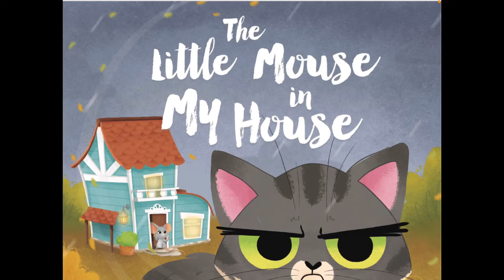Best Short Stories For Kids II The Little Mouse In My House II Kids Stories Read By Kid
"How can I get this little mouse out of my house?"

This is the fun, rhyming kids' book about the little mouse who would not leave the cat's house. What can the cat do to get the little mouse out of his house? Can he scare him with his jaws or pointy claws? Can he entice him with a scone to get off the telephone? Listen along...